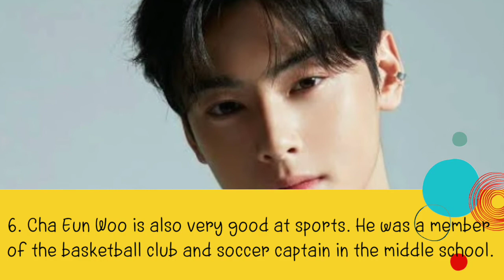Cha Eun Woo's Unknown Advantages by Most of Fans | 차은우 | Face Genius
Cha Eun Woo's Unknown Advantages by Most of Fans